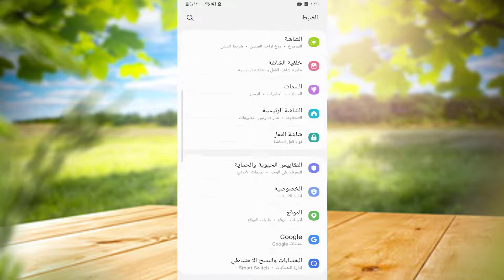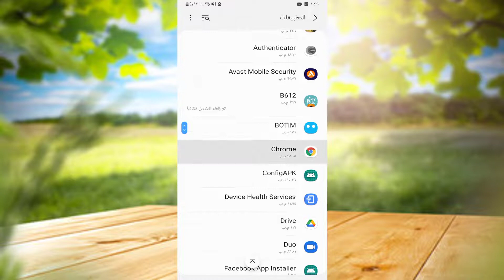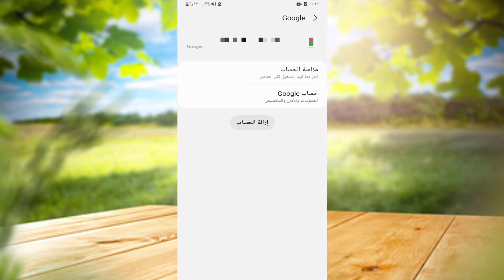طريقة إزالة إعلانات جوجل المزعجة في هواتف الأندرويد نهائيا بدون تطبيقات ولا روت